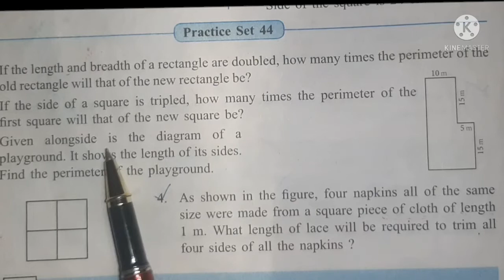Maths Std 7 Ch 12 Pratice Set 44 Solution | Practice Set 44 Ch 12 Std 7 Solution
Maths | Perimeter and Qrea| Ch 12 | Practice Set 37 | Std 7 | Std 7 Ch 12 Practice Set 44 | Solution |

Hello Students,

Welcome To NRM STUDIES.

About this video :
In this video I have told you about Maths Practice Set 44 Solutions in a very simple way |   This is Maths - Perimeter and Area| A very simple manner I have told you the Pratice Set 44 of Std 7 |

1) Solutions of Practice Set 44
2) Std 7 Maths Pratice Set 44
3) Practice Set 44 Maths Std 7
4) Perimeter and Area Maths Pratice Set 44